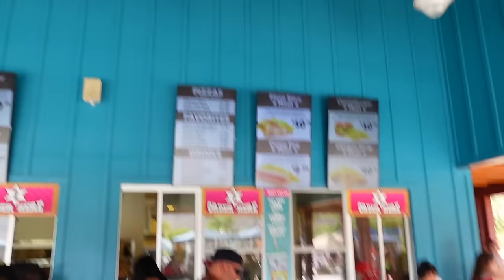I SURPRISED MY FAMILY WITH A TRIP TO THE BEST WATER PARK EVER!